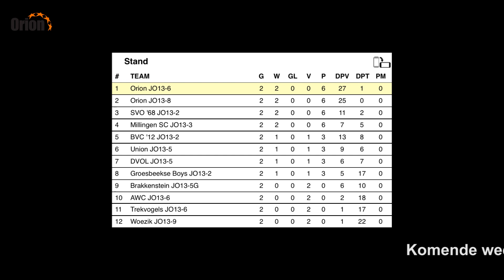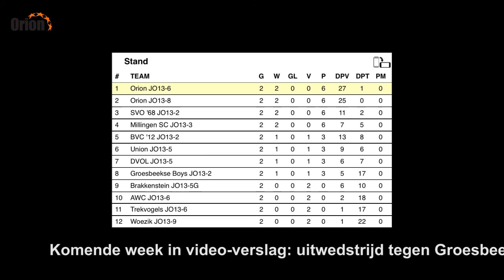Orion JO 13-6: 2e wedstrijd najaarscompetitie 17-09-2016 (HD)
Videoverslag 2e wedstrijd najaarscompetitie van Orion JO13-6 thuis tegen BVC'12 JO 13-2
Einduitslag 7-1
Ps. De volgende wedstrijd komende week is tegen Groesbeekse Boys JO 13-2 (en niet 13-6 zoals in het filmpje aangekondigd)